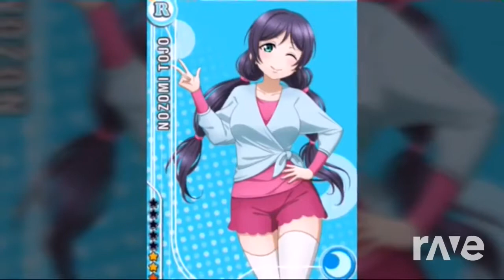Nimbus Halation - Love Live & Papyrus Underswap | RaveDJ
this isn't actually horrible